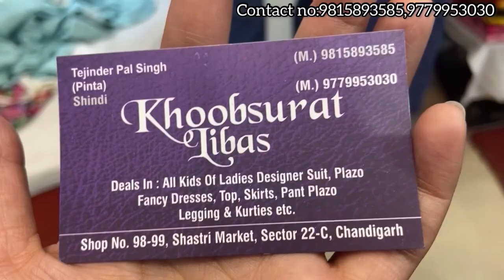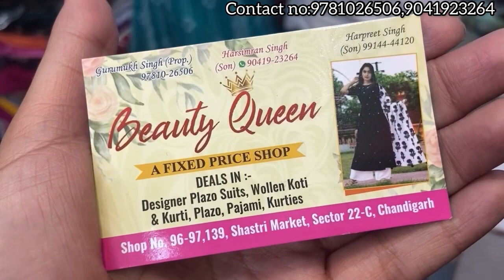Frocks Suits,Peplum Suits,kurta palazzo Sets 👗| Starting ₹400 | Sec-22 CHD | SHASTRI MARKET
Shastri Market Best and Most famous market in Sector-22 C,Chandigarh Near old kiran theatre and Hotel Aroma..
Market Closed on last monday of every month
Shop no:99,98
khoobsurat Libas
Shop no:96,97,
Shastrimarket Sec-22Chandigarh#ChandigarhSuitsCollections#Summercollection2022#LatestCollectionshastrimarket#Chandigarhvlogger#Classykanya#Chandigarhvlogs